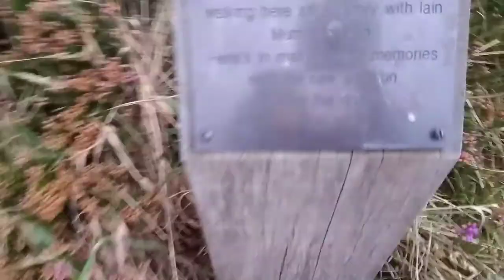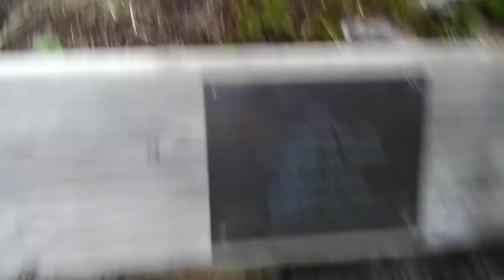HOLMFIRTH, LOVELY DAY IN THE WILD.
Holmfirth, Great day out Hiking around Holmfirth Lovely to see the wild life Spectacular Love 💕 it.